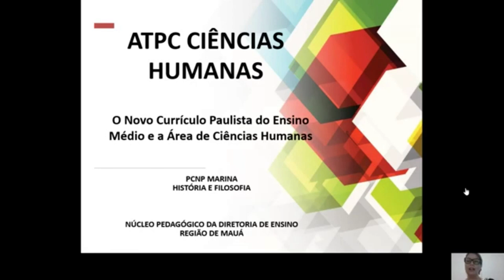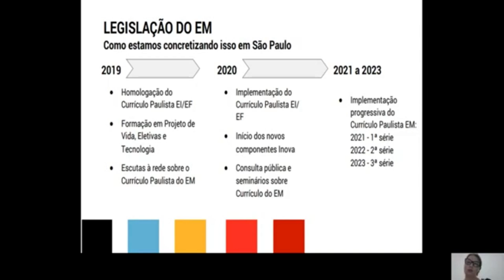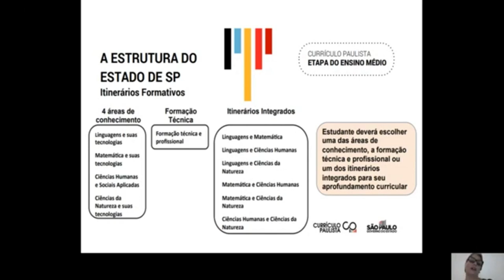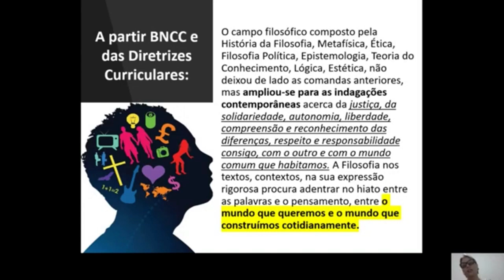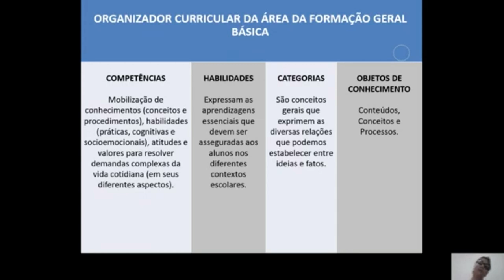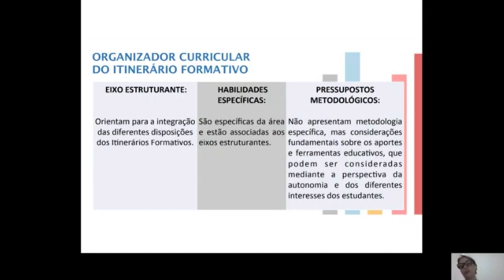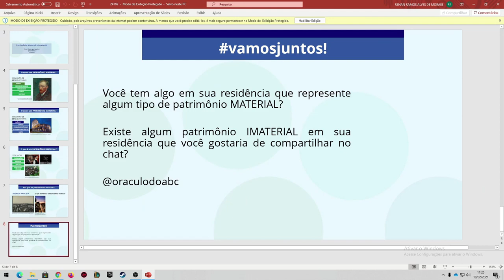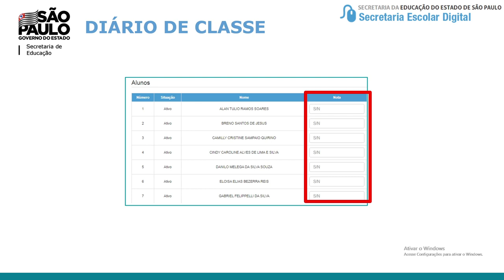ATPC CIÊNCIAS HUMANAS - DER MAUÁ